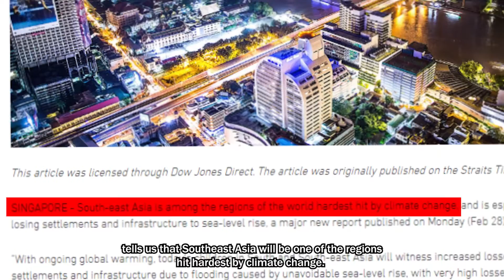Noor Titan Putri, Indonesia, Underwriters Laboratories-ASEAN-U.S. Science Prize for Women 2023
Noor Titan Putri Hartono is a finalist representing Indonesia in the Mid-career scientist category in the 2023 Underwriters Laboratories - ASEAN-U.S Science Prize for Women - Electrification